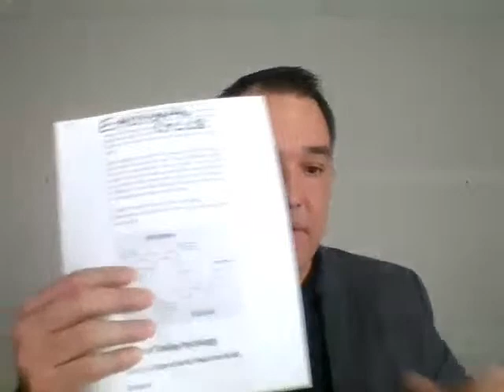Wealth Management During 2020 Crisis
In response to the global outbreak and current period of market disruption, I went LIVE to discuss investor education and guidance on making sound decisions during this current market volatility.

The statements expressed herein are not intended to provide tax, legal or financial advice, and under no circumstances should be construed as a solicitation to act as a securities broker or dealer in any jurisdiction. All views are intended for general circulation only and do not have any regard to the specific investment objectives, financial situation or general needs of any particular person, organization or institution.

CANACCORD GENUITY WEALTH MANAGEMENT IN CANADA IS A DIVISION OF CANACCORD GENUITY CORP. MEMBER – CANADIAN INVESTOR PROTECTION FUND AND THE INVESTMENT INDUSTRY REGULATORY ORGANIZATION OF CANADA.

Investing in securities conveys different types of risk, including the loss of principal.
The views expressed in this commentary are the views of Rob Tetrault and are subject to change based on market and other conditions.
Please consult with a tax specialist for further information and to help you determine if these strategies are suitable for you.